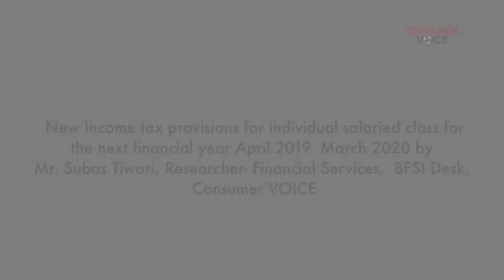Income tax provisions for the FY year 2018-19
Income tax provisions for individual salaried class for the FY year 2018-19 explained in Hindi by Subhas Tiwari, Advisor, BFSI Desk, Consumer VOICE in conversation with Mr Vikram Dewan, Head of Digital Team of Consumer VOICE